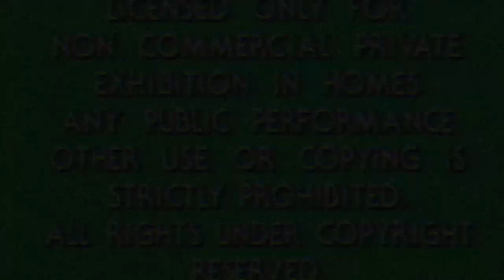DETROIT DATING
In the mood for love? Pick from our fine selection of single men in the Detroit area! Which hot beefcake will be your next mistake?

Follow Gretta Nanners across the web!